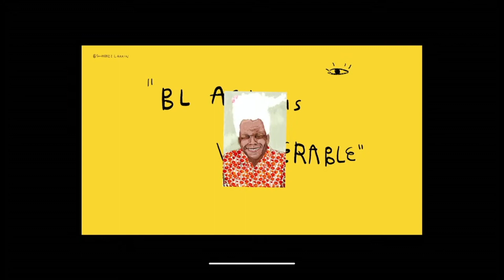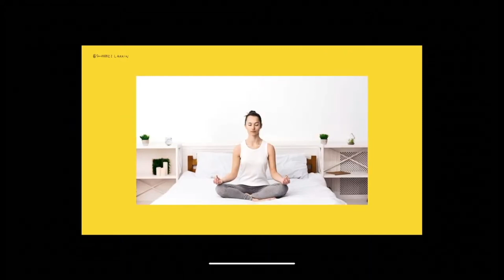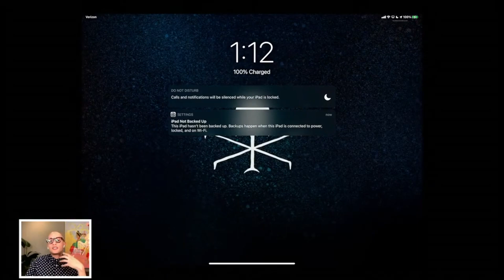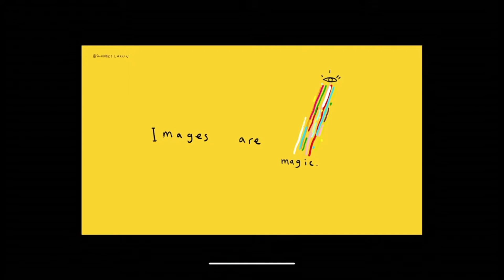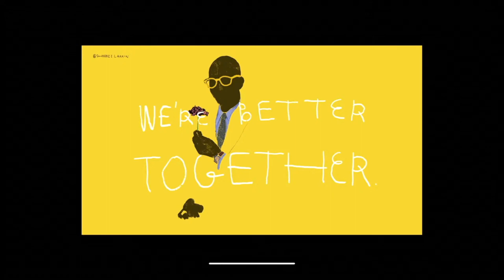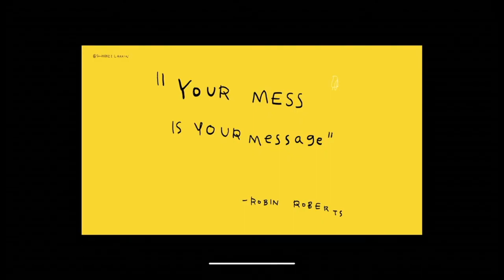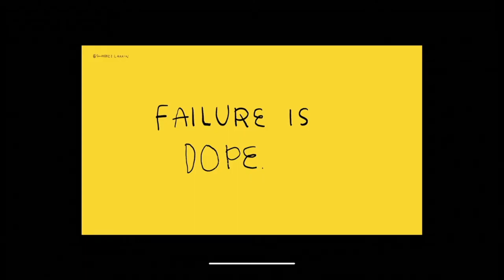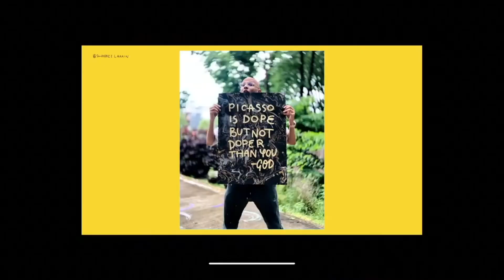Find Your Art | Shabazz Larkin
Find Your Art, recorded at Bend Design 2020

Can art be a spiritual practice? By the way, what is art? What is good art? What is a spiritual practice? Will it help us find our purpose? Why do we keep obsessing over our purpose? Who are we? Are we supernatural beings? Is art supernatural? Does quantum physics have any answers? Is God a man-made design? Does that mean God is real, or not real? Am I flawed or are they flawed?  It certainly matters - but why?

This and other unanswerable questions about purpose, shame and vulnerability with Shabazz Larkin, founder of Larkin Art & Company in Nashville Tennessee.

Shabazz Larkin is an American Artist, painter, writer, illustrator, book-maker and product designer. His practice of vandalizing photographs, overwhelming use of color and bold typography, at times feel like visual concepts better suited for the editorial section of Rolling Stone. This technique only veils Larkin’s true intention to explore societal  issues of race, justice and religion. Shabazz is most known for his portraits that capture the beauty of resilience in Black culture.

Shabazz has served as the Executive Creative Director over all of Sean Combs’ brands and helped Barack Obama launch his first initiative after leaving the White House.

In 2017, Shabazz moved his family down to Nashville, TN where he has begun documenting accounts of normal people about their encounters with God and posting it up as street art. Meanwhile, back in his studio, he paints portraits of black people in stark black or red skin, a kind of rebellion against the Eurocentric notions of beauty.

Most recently, Shabazz and his wife, Ashley, have turned their attention to building a product design business - Larkin Art & Company, focused on producing artifacts that enrich the lives of people of color. Like Tribe Vibe, a card game that celebrates the diaspora of Africa and America. Shabazz loves traveling the country inspiring students to "Find Their Art" and use it to change the world.